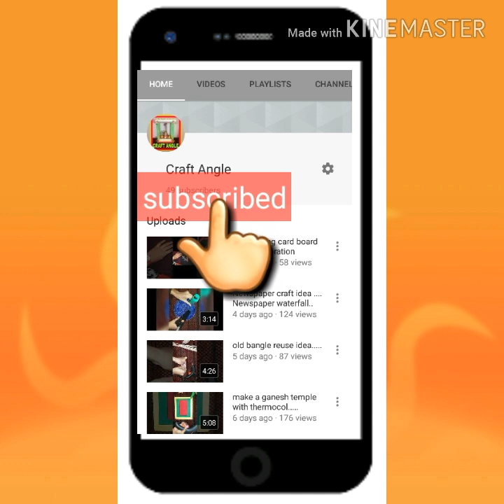DIY Pot Decoration Ideas | Easy Decoration with Pot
Easy and very useful craft videos. Happy crafting; your likes comments and share makes us happy.